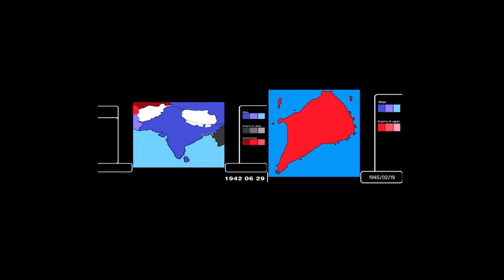아프샤리 제국 The History of Afsharid Empire (1722~1796) Every Year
(The videos of mine are can be use for everywhere but, you have to leave a Channek link.)
(제 모든 영상들은 어떤 곳에서도 쓰일 수 있지만, 채널링크를 남겨주셔야 합니다.)

This video shows the history of from Afsharid Empire 1722 to 1796.
본 영상은 (1722년~1796년) 아프샤리 제국의 역사를 알려드립니다.